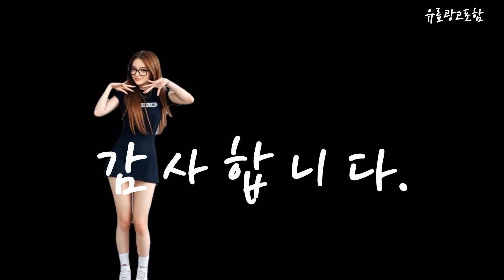창문형에어컨삼성 Top10!! 요즘 인기있는 창문형에어컨삼성 구매 가격 평점 후기 비교 총정리!!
❤️❤️❤️ 요즘 인기있는 창문형에어컨삼성 구매 가격 평점 후기 비교 총정리해 보았어요!! ❤️❤️❤️

[00:06]
10위. TCL 15㎡ 듀얼인버터 창문형 에어컨 + 연장키트 [529,000원]

[00:11]
9위. 삼성 Q9000 투인원 에어컨 19평+6평 AF19B6474GZR 실외기포함 [350,000원]

[00:17]
8위. 삼성전자 56.9㎡ Q9000 에어컨 방문설치 AF17B6474TZZ 매립배관형 [491,800원]

[00:23]
7위. 2022년형 삼성전자 창문형에어컨 윈도우핏 비스포크 4종 단순배송/본사설치 [518,000원]

[00:28]
6위. 삼성 1등급 비스포크 윈도우핏 창문형 무풍 에어컨 [809,000원]

[00:34]
5위. 삼성 시스템에어컨 냉난방기 냉온풍기 무풍 인버터 천장형 [682,000원]

[00:40]
4위. #[창문매립형] 삼성 윈도우핏 에어컨 AW05B5171BWA 블루 자가설치  [499,900원]

[00:45]
3위. #[창문매립형] 삼성 윈도우핏 에어컨 AW05B5171TWA 새틴 베이지  [499,900원]

[00:51]
2위. 삼성전자 19.2㎡ BESPOKE 무풍 매립형 윈도우핏 에어컨 [738,030원]

[00:57]
1위. 삼성전자 19.2㎡ BESPOKE 무풍 매립형 윈도우핏 에어컨 [738,030원]